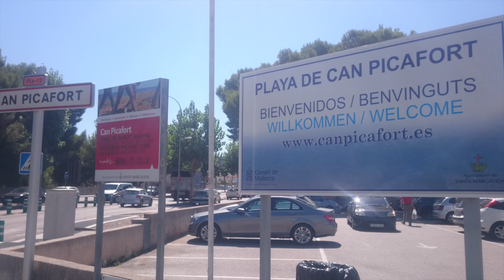Can Picafort Majorca Spain: Full beach and resort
Can Picafort beach and everything there is to see around this resort in Majorca including restaurants, shops, hotels and more.

WHERE TO GO IN MALLORCA & BEST HOTELS
- 200 hotels double-checked in real life
- over 20 of the best resorts in Mallorca visited